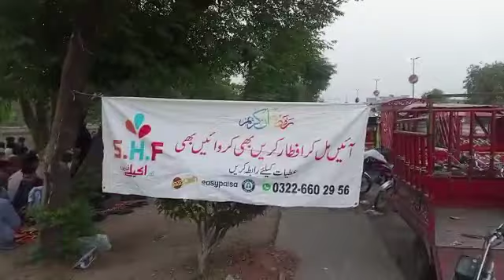Free Aftar Food | Samundari Road Per Aftari ka Intezam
To Serve Humanity is the Best way to Worship Allah.

               With your support we can reach many deserving people!
Support Now!
Meezan Bank:
Account Name: Saad Ijaz
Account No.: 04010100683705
Jazz Cash:
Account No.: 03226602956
Easy Paisa:
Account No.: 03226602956